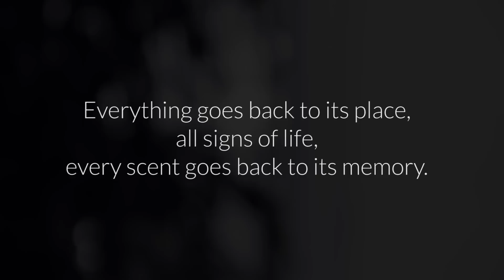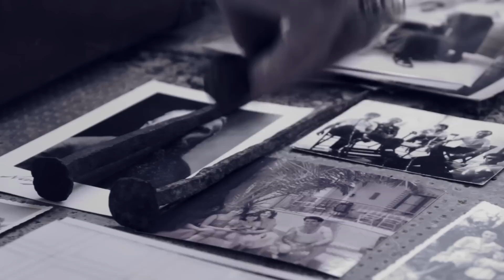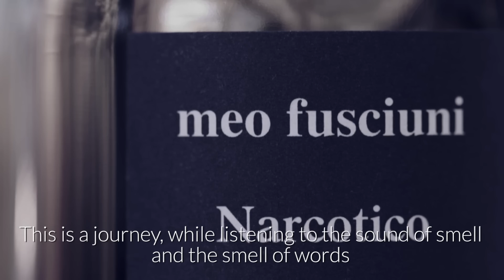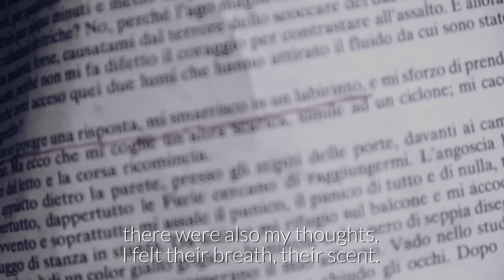NARCOTICO parfum _ Meo Fusciuni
In the most intimate depths of our soul, the perfume takes shape, tells our story, who we are.
The encounter with our deepest memories can be upsetting, this is what I tried to create with Narcotico, a personal journey, deep, in the most hidden olfactory memories of my soul. Narcotico tells, through a trip to Palermo, a city of a thousand contrasts, among its alleys and churches, the spiritual journey of the soul, of my personal relationship with the Sacred. The opening of the perfume is strong, pungent, obsessively angular, Incense and Thyme blend and slowly open the doors of this sacred place, the memory. The contrast continues without end, between the sweet notes of Tonka Bean, Benzoin and a floral accord, matured over time. Narcotico contains in its meaning a dedication to Pier Paolo Pasolini and Antonello da Messina, two souls who have influenced my life, in my return to Sicily after so many years. The evolution of the fragrance gives us an unexpected welcome, the soul has found peace, it has found its answer. An accord of Patchouli, Oud, Guaiac Wood, Vetiver and Labdanum, reminds us to the place where we often hide our soul, an old drawer forgotten in time. Returning to my land after so many years has shaken my spirit, telling all this through Narcotico has given answers to my questions.
Un viaggio nelle profondità più intime della nostra anima.
L’incontro con le nostre più profonde memorie può essere sconvolgente, è questo che ho provato a creare con Narcotico, un viaggio personale, profondo, nelle memorie olfattive più nascoste del mio animo. Narcotico racconta, attraverso un viaggio a Palermo, città dai mille contrasti, tra i suoi vicoli e le sue chiese, il viaggio spirituale dell’anima, del mio rapporto personale con il Sacro. L’apertura del profumo è forte, pungente, ossessivamente spigolosa, Incenso e Timo si fondono e aprono, pian piano le porte di questo luogo sacro, la memoria. Il contrasto continua senza fine, tra le dolci note di Fava Tonka, Benzoino e un accordo fiorito, maturato nel tempo. Narcotico contiene nel suo significato una dedica a Pier Paolo Pasolini e Antonello da Messina, due anime che hanno influenzato la mia vita, in quel mio tornare in Sicilia dopo tanti anni. L’evoluzione del profumo ci dona un’inaspettata accoglienza, l’anima ha trovato pace, ha trovato le sue risposte. Un accordo di Patchouli, Oud, Legno di Guaiaco, Vetiver e Labdanum, ci ricorda il luogo dove spesso nascondiamo la nostra anima, un vecchio cassetto dimenticato nel tempo. Tornare nella mia terra dopo tanti anni ha sconvolto il mio spirito, raccontare tutto questo attraverso Narcotico ha dato risposte alle mie domande.
[ Narcotico was thought, created and arranged, while listening to the album La Casa del Dolore and Memorie Statiche by Nenia during each of these stages]
Olfactory family: ORIENTAL
Facet: AMBER, WOODY
Composition: Labdanum, Benzoin, Oud, Guaiac Wood, Patchouli, Tonka Bean, Incense, Thyme, Vetiver.